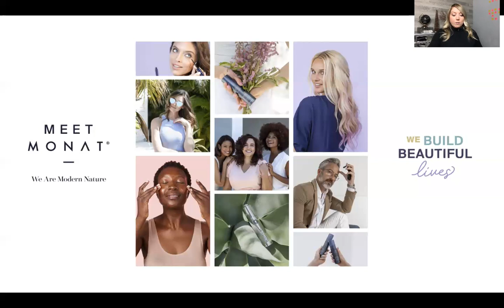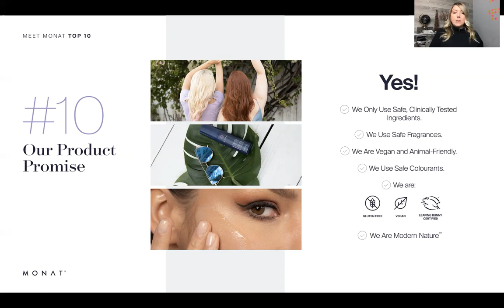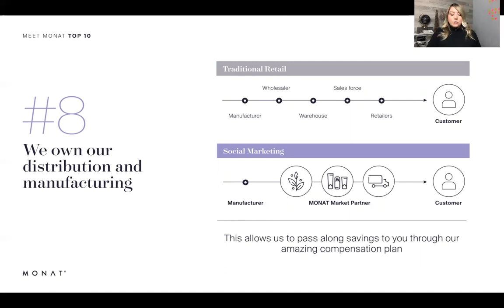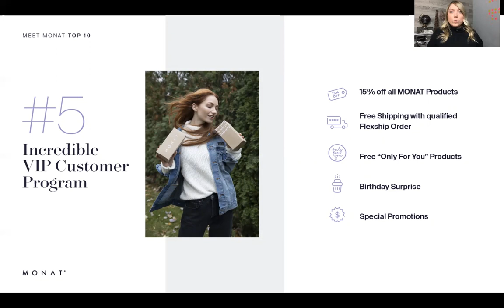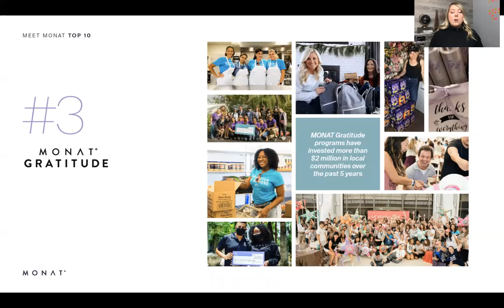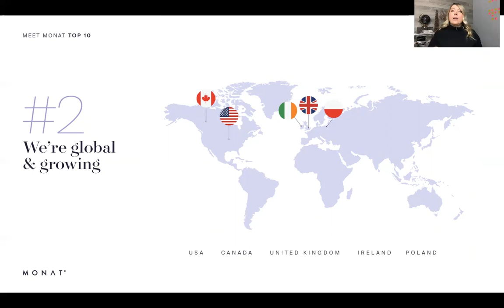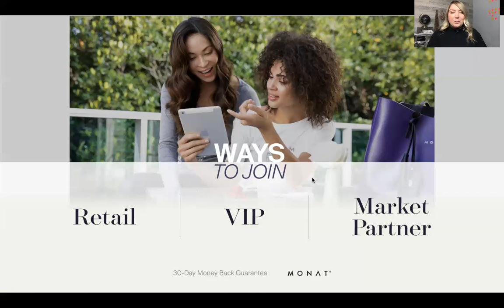Meet Monat Top 10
Monat company overview.
Learn what makes us and our products different and ways for you to get involved.